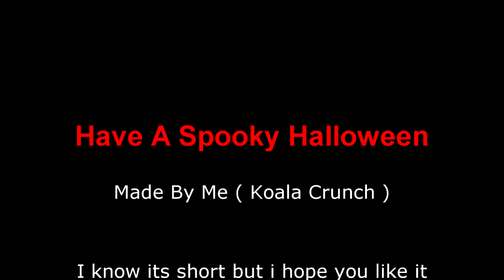SPOOKIEST HALLOWEEN SPECIAL EVER // KoalaCrunch Animation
Hope everyone is having a safe and fun halloween , tell me what do you guys do for halloween in the comments.

Im sorry that i haven't posted in  like 2 Months, schools a pain

Wow some of this is actual animation XD

Programs:
Media Bang Pro: Animation & Drawing
Sony Vegas: Editing
AnimateCC: Also Animating

If you are reading this hope you have a wonderful day !